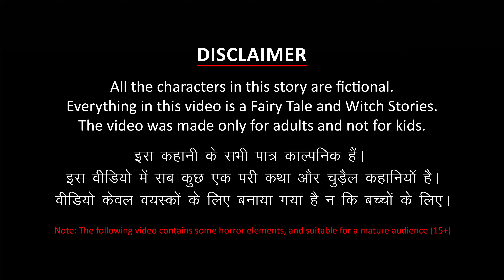ராணி சூனிய அம்மா | Telugu Horror Stories | Telugu Kathalu | Telugu Kahani